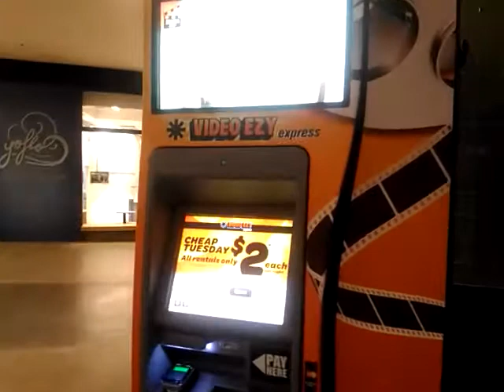gas works shopping center newstead brisbane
reef seafood has the best fish and chips in australia